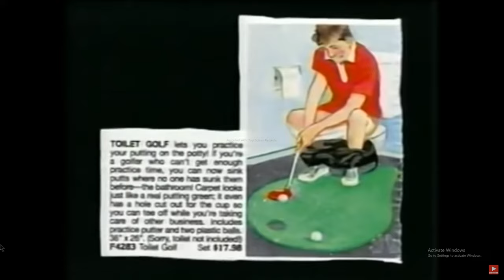Toilet Golf / Jay Leno / Гольф в туалете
Эпизод из "Jay Leno's Headlines".